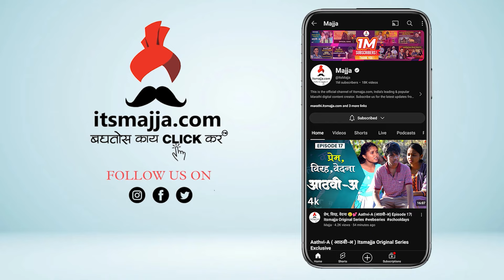अहिल्यादेवींचा ग्लॅमरस अंदाज 😍💕 | Mugdha Karnik | Paaru Serial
'पारू' मधील अहिल्यादेवी खऱ्या आयुष्यात दिसते इतकी ग्लॅमरस..

Mugdha karnik
Sharayu Sonawane
wedding look
mehandi design
zee marathi
paaru
marathi serial
new marathi serial
prasad jawade
marathi actress
serial set
mugdha karnik
mugdha karnik tv shows
mugdha karnik movies
mugdha karnik all serial name
mugdha karnik marathi actress
paaru marathi serial
paru marathi serial
paru marathi serial cast
paaru marathi serial cast name with photo
paaru marathi serial actress name list
paaru marathi serial actress name
paru marathi serial shooting location
paaru marathi serial wikipedia
paru marathi serial time
paru marathi serial remake of which serial
paaru marathi serial time
paaru marathi serial today episode
paaru marathi serial all actress name
paaru marathi serial actress
paaru marathi serial actors list